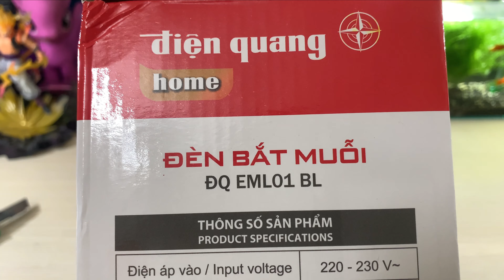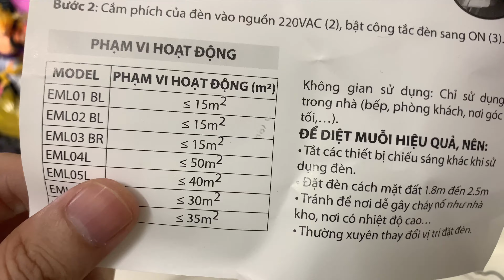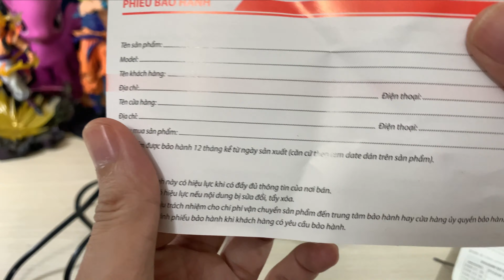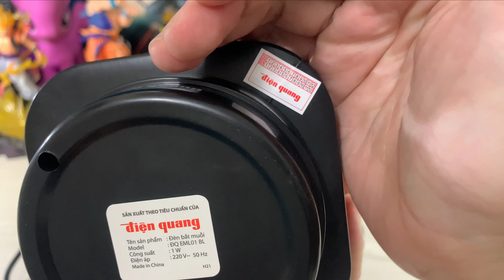Review Đèn bắt muỗi Điện Quang ĐQ EML01 BL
Link mua sản phẩm bên dưới :
Shopee :